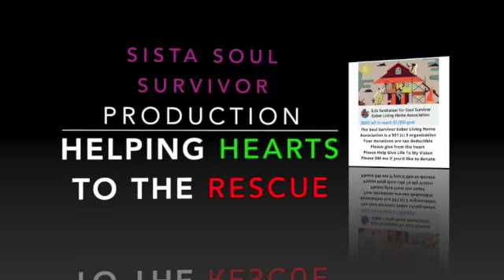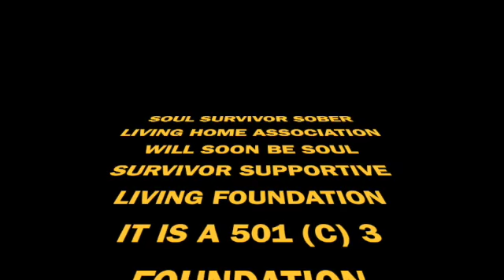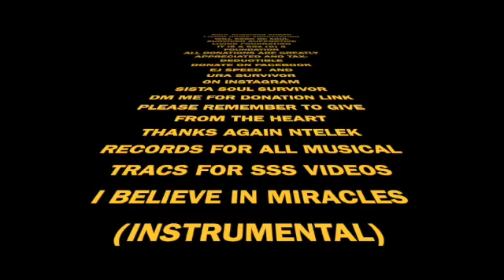Helping Hearts To The Rescue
SOUL SURVIVOR SOBER LIVING HOME ASSOCIATION WILL SOON BE SOUL SURVIVOR SUPPORTIVE LIVING FOUNDATION
EJ SPEED  AND
URA SURVIVOR
SISTA SOUL SURVIVOR
PLEASE REMEMBER TO GIVE FROM THE HEART
THANKS AGAIN NTELEK RECORDS FOR ALL MUSICAL TRACS FOR SSS VIDEOS
I BELIEVE IN MIRACLES (INSTRUMENTAL)

SISTA SOULSURVIVOR
SISTA SOUL SURVIVOR
LIKE MY FACEBOOK PAGE
URA SURVIVOR
PLEASE LEAVE RESPECTFUL COMMENTS
JUNE 30, 2020
GOAL IS
$1000
WE CAN DO THIS TOGETHER TO HELP SAVE OUR MILITARY WOMEN AND OTHER WOMEN AS WELL
PEACE AND BLESSINGS EVERYONE
WADUA'